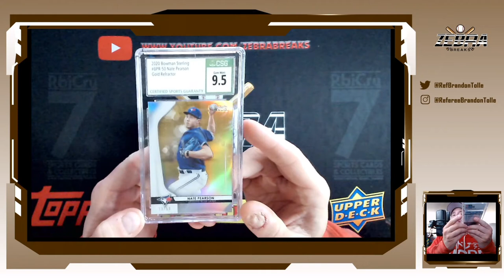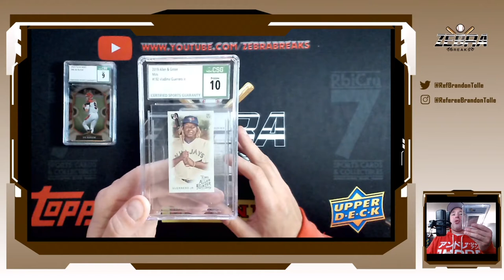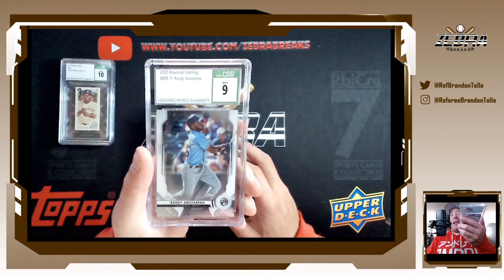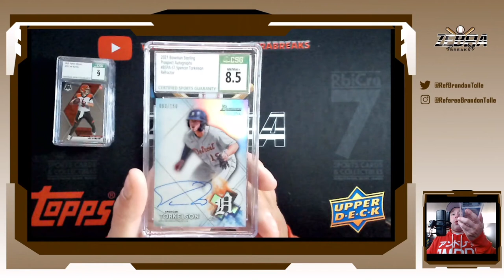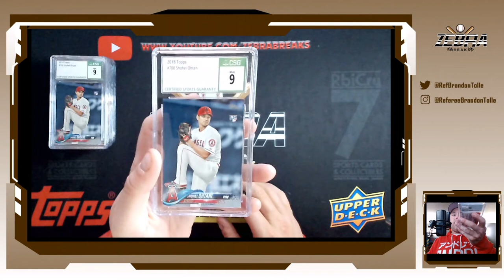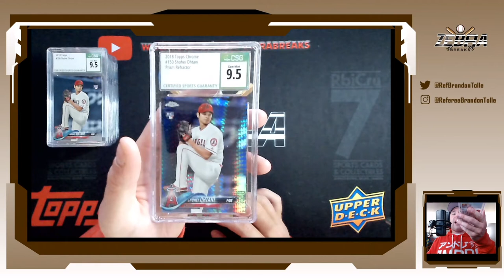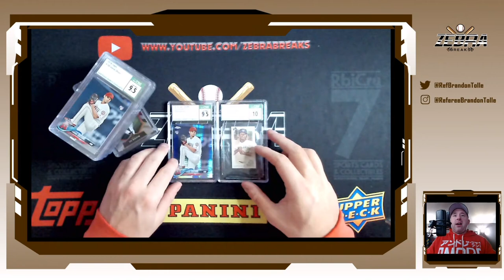DID I HIT THE SHOHEI OHTANI JACKPOT?! CSG Economy Reveal!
Did I Hit the Shohei Ohtani Jackpot?! We find out this week here on the channel as I got back 12 Cards from CSG in a
ECONOMY Submission in just over 1 MONTH!! hard to believe, but it looks like tings are looking better in the Grading Aspect of
the hobby! Shohei, Burrow, Torkelson, Vlad Jr and more all apart of this submission!!

Get all you Gaming Mat needs at Inked Gaming.

Check me out every Thursday Night on IMPACT Wrestling! 8pm ET/7pm CT on AXS TV and IMPACT Insiders Youtube!